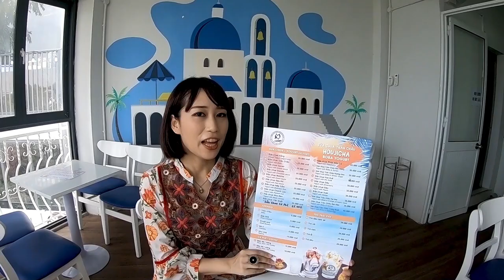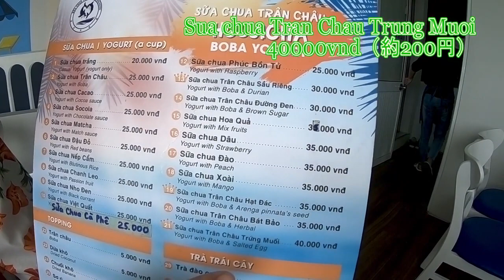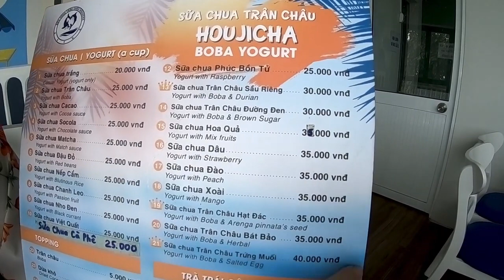ベトナム料理天国｜一度は食べてほしい！新食感の塩卵ヨーグルトアイス｜Mikami Nammy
Sua chua tran chau houjicha
526 Truonh Sa,Phuong 2,Phu Nhuan, Ho Chi Minh City

💡検索　ベトナム料理天国　ベトナム　料理　ホーチミン

三上ナミのメルマガ「ベトナムメディアお勉強日記」
 件名「登録希望」でメールをお願いします。
 ベトナムをもっと身近に。